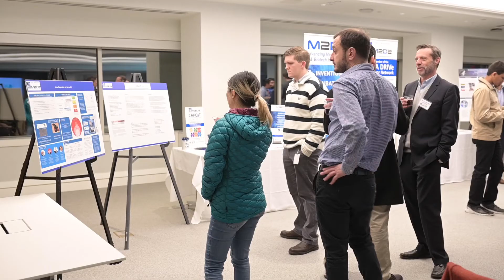Mintz Hosts Medtech and Biotech Business Pitch Event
At the M2D2 Barracuda Bowl, medtech and biotech innovators competed in a business pitch event modeled after ABC’s “Shark Tank.” Mintz's Boston office hosted the fifth annual event for M2D2, UMass’s incubator for med device and biotech companies. Our video features insights from investors, entrepreneurs, and other attendees.